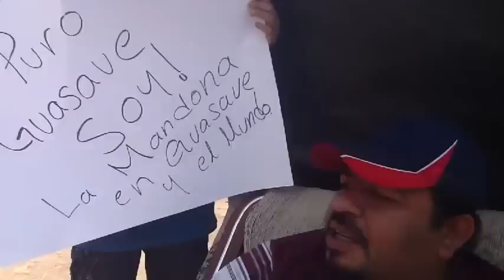3ra VideoColumna @Goyo310 Cupón 0, Renuncia de Diputados y Consejo Político del PRI Sinaloa.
Crónica política en video, los temas Cupón cero, renuncia de diputados y el Consejo Politico del PRI en Sinaloa.